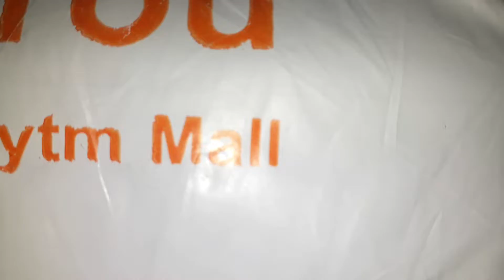my Santro car is body cover Paytm by